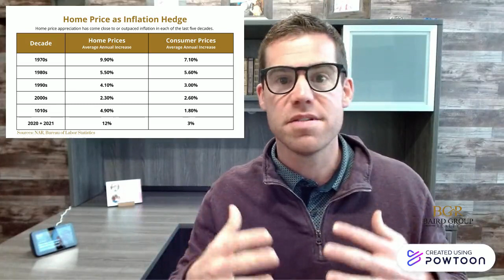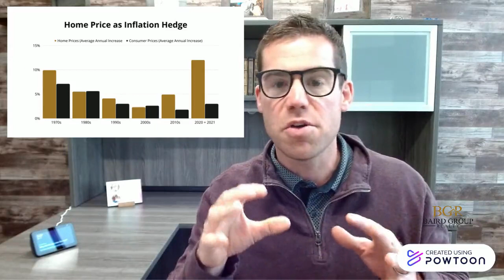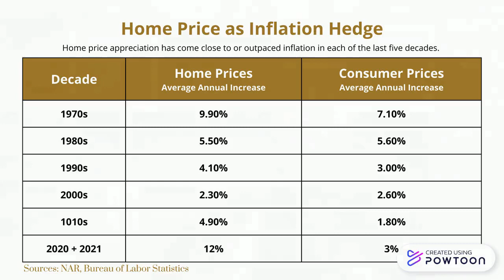Baird Group Realty - Inflation vs Home Prices v1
Michael Baird of Baird Group Realty discusses the one thing that beat inflation.

This video is created as a requirement for the course, Creating Educational Materials Using PowToon. Created/Edited by Elvira P. Manlulu.